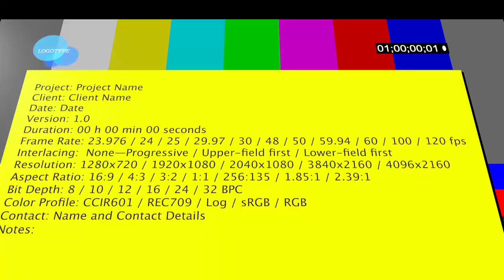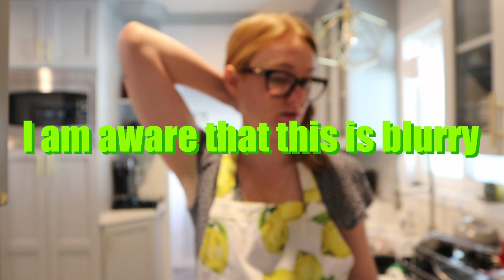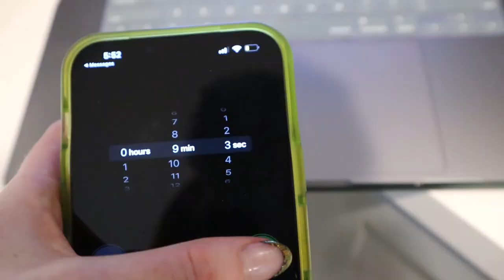I have to apologize. | Lizze Gordon Vlogs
Hey Guys,

Wow! This past week was wild, crazy and wonderful. Big thanks to my husband for the surprise trip to Vegas -- and even BIGGER thanks to Allrecipe because their recipe for Liz-on-ya was in fact THE WORLD'S BEST.

My truffles from Eva's Delights also arrived and my goddess they were amazing, for sure going to have to get more even considering making these my go to gift for everyone going forward be advised.

Next week will be a mash up of my camera roll, kinda like vlog goolash and we'll be making EASY CHICKEN BUFFALO MEATBALLS:

Cee Uou Next Tuesday :)

XO,
Lzze